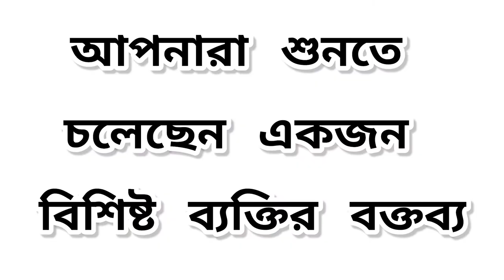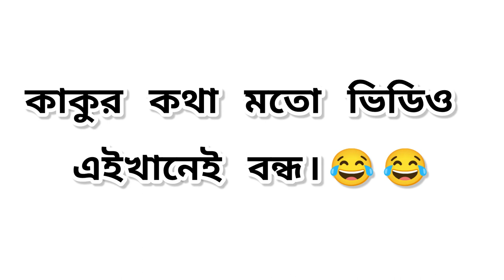Siliguri te Guitar Kinte Giye